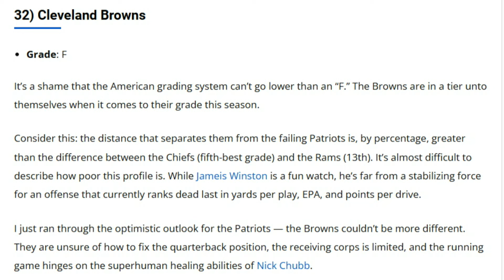Browns Stock Report at the Bye Week - Sports4CLE, 11/7/24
Dave Bacon and Casey Kinnamon discuss the Browns' offense as well as whose stock is up and whose is down after their Week 9 loss to the Chargers.